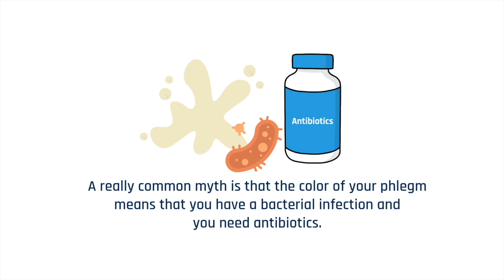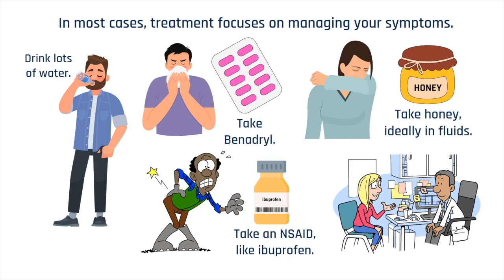Understanding Viral Infections: Symptoms, Treatment, and Prevention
In this Explained video, Dr. Megan Tierney, an internal medicine primary care physician at Northside Hospital, clearly explains viral infections, including common symptoms.

Dr. Tierney debunks the myth that the color of phlegm indicates a bacterial infection and highlights that viruses, such as rhinovirus and influenza, are often responsible for these symptoms.

She offers valuable tips for symptom management and when to seek medical advice. Dr. Tierney also stresses the importance of prevention through vaccinations, handwashing and other measures to reduce the risk of viral infections.